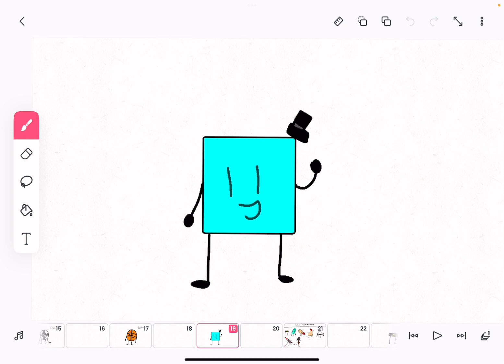OBJECT SHOW! EP1